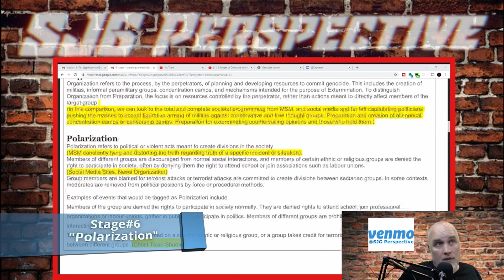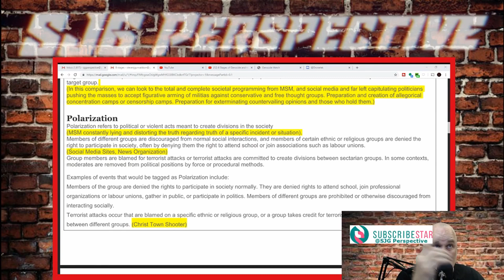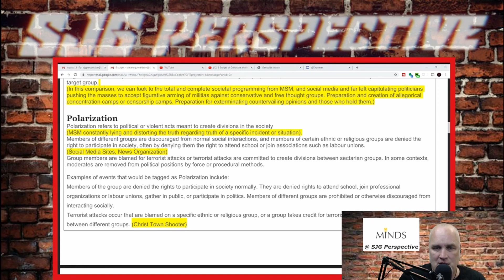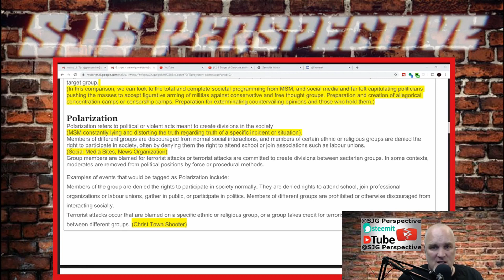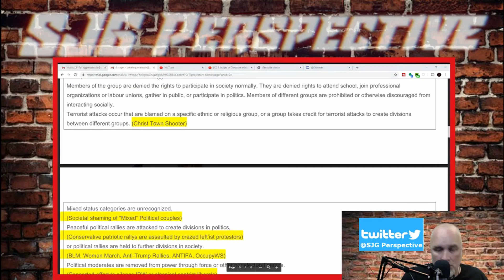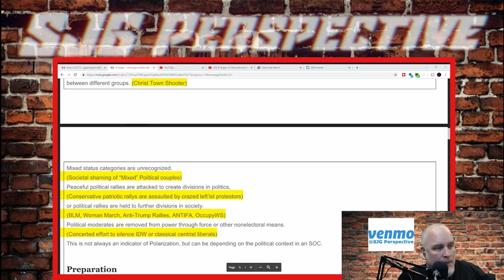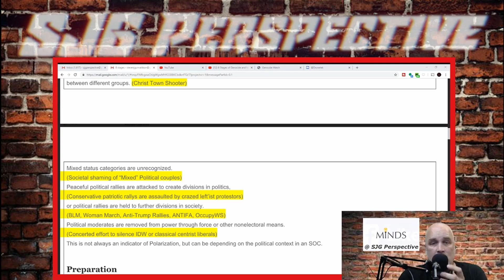8 Stages of Genocide and how it compares to current cultural Issues. Stage#6 "Polarization"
Stage#6 "Polarization"

Let's talk about the 8 stages of Genocide, by Gregory H. Stanton.  Though look at these stages allegorically, to what is happening with the far lefts viewpoints and stance taken towards Classical liberals and Conservatives. I find the similarities very interesting.

Follow Me At Following Sites:
Minds.com: @sjgperspective
BitChute: @sjgperspective
Steemit: sjgperspective
DTube: sjgperspective